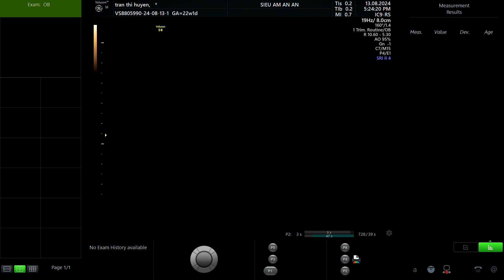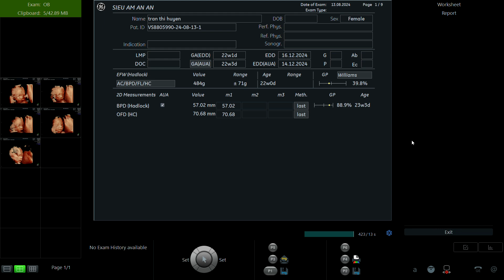TRẦN THỊ HUYỀN 1998 01